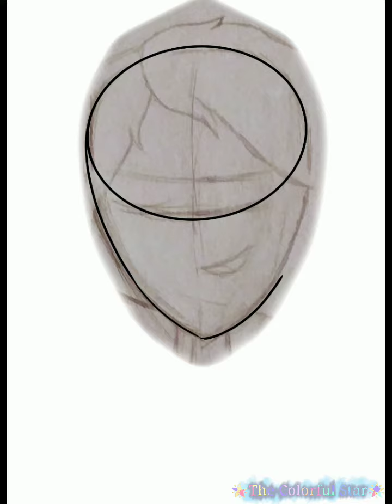Human Fluttershy speedpaint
Hey guys, so I've been working on this drawing for a while due to storage and how much I was in the mood to draw, but I really like the product! Yes I am aware that I didn't give her ears(or wings), I don't care. I hope you all have a great day/night, Bye!